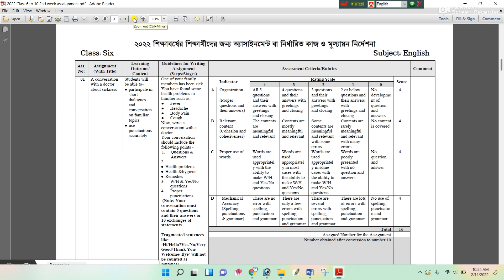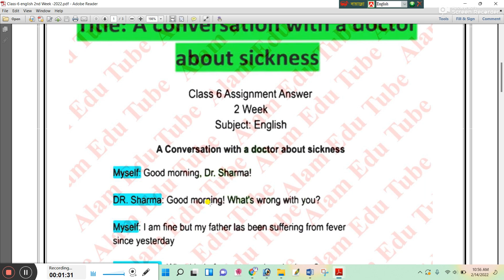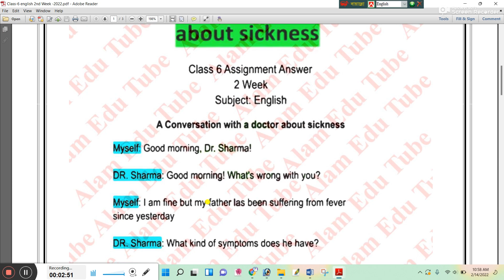Class 6 2nd Week English Assignment Answer 2022 |৬ষ্ঠ শ্রেণির ২য় সপ্তাহের ইংরেজি এসাইনমেন্টের উত্তর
Class 6 2nd Week English Assignment Answer 2022 | ৬ষ্ঠ শ্রেণির ২য় সপ্তাহের ইংরেজি এসাইনমেন্টের সমাধান ২০২২

২০২২ সালের ৬ষ্ঠ শ্রেণির সকল এসাইনমেন্টের সমাধান।

Class 6 English assignment answer 2nd week 2022. Class six English assignment answer 2nd week 2022. Class 6 2nd week assignment English 2022.

2nd week Class 6 English assignment answer 2022 | ৬ষ্ঠ শ্রেণির ২য় সপ্তাহের ইংরেজি এসাইনমেন্ট সমাধান - ২০২২

2nd week 2022 Class 6 English assignment answer||৬ষ্ঠ শ্রেণির ২য় সপ্তাহের ইংরেজি এসাইনমেন্ট - ২০২২

৬ষ্ঠ শ্রেণির ২য় সপ্তাহের ইংরেজি এসাইনমেন্ট সমাধান ২০২২|2nd week Class 6 English assignment answer 2022||2nd week English assignment for class 6 2022

৬ষ্ঠ শ্রেণির ইংরেজি এসাইনমেন্ট ২০২2||২য় সপ্তাহের ইংরেজি এসাইনমেন্ট সমাধান|৬ষ্ঠ শ্রেণির ইংরেজি এসাইনমেন্ট উত্তর|English assignment solution 2022  2nd week 2021 for class 6||২য় সপ্তাহের ইংরেজি অ্যাসাইনমেন্ট উত্তরপত্র ২০২২||

2nd week English assignment answer 2022||Class 6 English assignment solution 2022|Class 6 2nd week 2022 English assignment solution || ৬ষ্ঠ শ্রেণির ২য় সপ্তাহের ইংরেজি অ্যাসাইনমেন্ট সমাধান ২০২২

Class 6 Assignment 2nd Week 2022 | Class 6 English Assignment 2nd Week | Class six English Assignment

2nd_week_class_6_answer​_2022_Pdf
class_6_2nd_week_English_assignment_solution​_Pdf
2nd_week_Class_6_English_assignment_answer​_2022_Pdf
২য়_সপ্তাহের_ইংরেজি_এসাইনমেন্ট_সমাধান​_Pdf
৬ষ্ঠ_শ্রেণির_২য়_সপ্তাহের_ইংরেজি_এসাইনমেন্ট_সমাধান​_Pdf

৬ষ্ঠ শ্রেণির ইংরেজি এসাইনমেন্ট উত্তর ২০২১
৬ষ্ঠ শ্রেণির ইংরেজি অ্যাসাইনমেন্ট ২০২২
৬ষ্ঠ শ্রেণির ইংরেজি এসাইনমেন্ট ২য় সপ্তাহ
৬ষ্ঠ শ্রেণির ইংরেজি এসাইনমেন্ট উত্তর ২য় সপ্তাহ
৬ষ্ঠ শ্রেণির ইংরেজি অ্যাসাইনমেন্ট উত্তর ২য় সপ্তাহ
ইংরেজি এসাইনমেন্ট ৬ষ্ঠ শ্রেণি ২য় সপ্তাহ
English assignment answer 2nd week
English assignment solution 2nd week
2nd week English assignment
English assignment solution for class 6
class 6 2nd week English assignment 2022
class 6 2nd week English assignment
ইংরেজি এসাইনমেন্ট উত্তর ২য় সপ্তাহ ২০২২
ইংরেজি এসাইনমেন্ট উত্তর
class 6 assignment English 2nd week
class 6 assignment English 2nd week 2022
এসাইনমেন্ট উত্তর
৬ষ্ঠ শ্রেনির ২০২২ সালের ইংরেজি এসাইনমেন্ট উত্তর
২০২২ সালের ৬ষ্ঠ শ্রেনির ইংরেজি এসাইনমেন্ট উত্তর
৬ষ্ঠ শ্রেনির ইংরেজি এসাইনমেন্টের উত্তর
৬ষ্ঠ শ্রেনির ইংরেজি এসাইনমেন্ট উত্তর ২য় সপ্তাহ ২০২২
class 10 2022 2nd week English assignment
৬ষ্ঠ শ্রেণির ২য় সপ্তাহের ইংরেজি এসাইনমেন্ট সমাধান
৬ষ্ঠ শ্রেণির ২য় সপ্তাহের ইংরেজি অ্যাসাইনমেন্ট সমাধান ২০২২

English assignment class 6 2nd week 2022,English assignment class 6 2nd week,class 6 English assignment answer 2nd week,class 6 English assignment 2022,class 6 English assignment 2nd week,৬ষ্ঠ শ্রেণির ইংরেজি অ্যাসাইনমেন্ট,৬ষ্ঠ শ্রেণির ইংরেজি অ্যাসাইনমেন্ট ২য় সপ্তাহ,